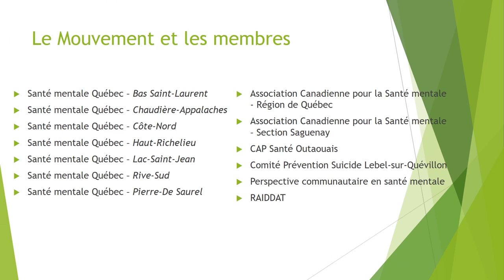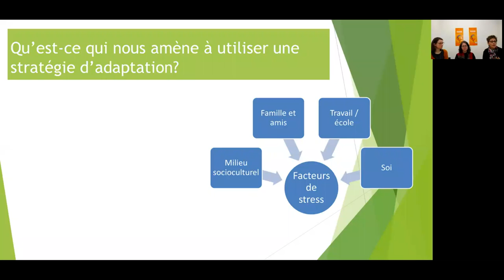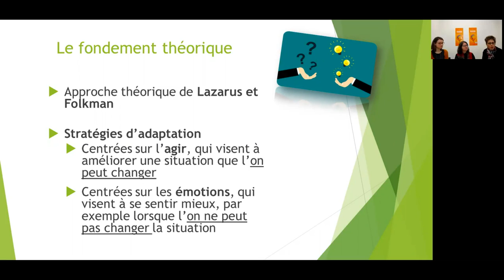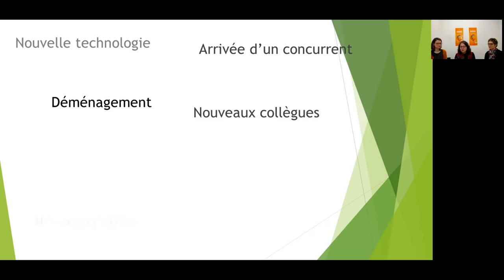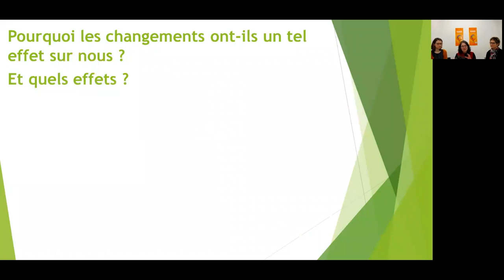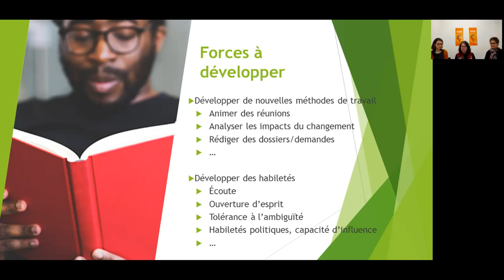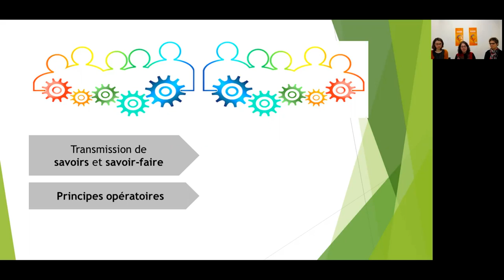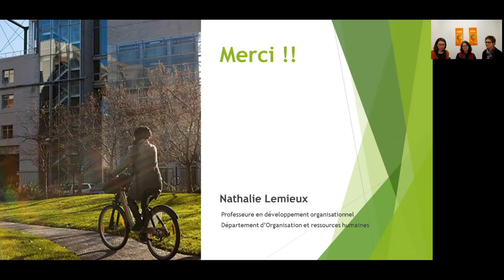[DÉCOUVRIR] Découvrir et voir autrement le changement !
(Re)visualisez le troisième webinaire du Mouvement Santé mentale Québec dans le cadre de la Campagne "Découvrir c'est voir autrement" : Découvrir et voir autrement le changement !

Nous composons quotidiennement avec le changement, tant dans notre vie personnelle que professionnelle. Ces changements peuvent être voulus ou imposés, heureux ou malheureux. Découvrir dans le changement en élargissant ses horizons, en développant des processus d'adaptation, c'est vivre le changement tout en prenant soin de sa santé mentale.

Découvrez comment vivre et voir autrement le changement avec :

• Lorraine Millette, coordonnatrice des programmes de promotion de la santé mentale pour les enfants du primaire au CRISE - UQAM.
• Nathalie Lemieux, professeure en développement organisationnel à l’École des sciences de la gestion de l’Université du Québec à Montréal (ESG UQAM).

Ce webinaire s’adresse autant à la population en générale qu’aux milieux de travail. La diffusion originale du webinaire a eu lieu le jeudi 20 février 2020.

Ce webinaire s’inscrit dans la Campagne annuelle de promotion de la santé mentale 2019 – 2020.

Découvrez tous les outils de la Campagne sur etrebiendanssatete.ca